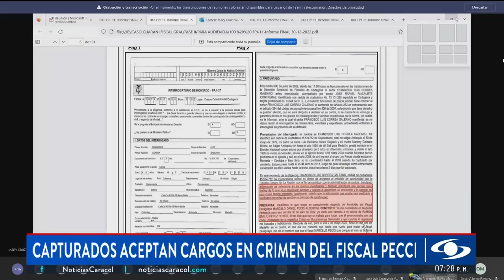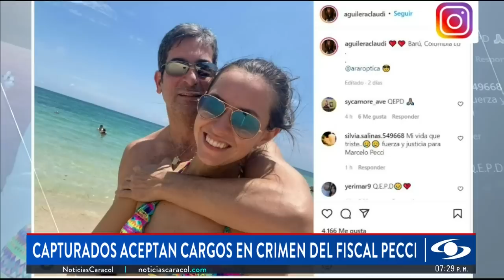Crimen de Marcelo Pecci: hermanos capturados aceptaron los cargos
Andrés Felipe Pérez Hoyos y Ramón Emilio Pérez Hoyos, los hermanos capturados el pasado sábado por su participación en el asesinato del fiscal paraguayo Marcelo Pecci, aceptaron su responsabilidad en el crimen, que se registró en Barú.